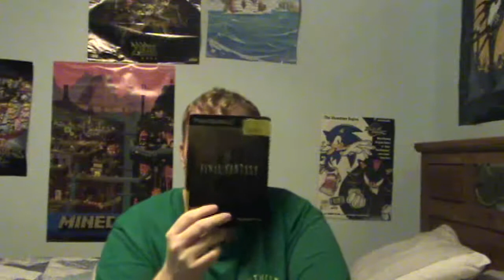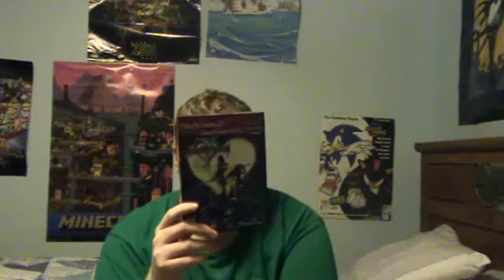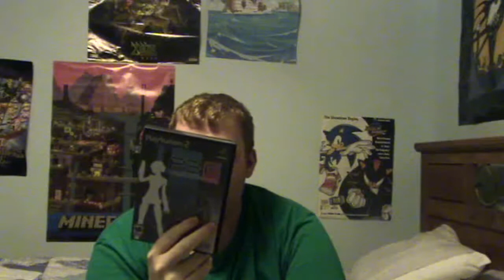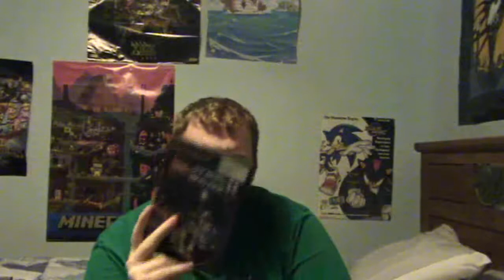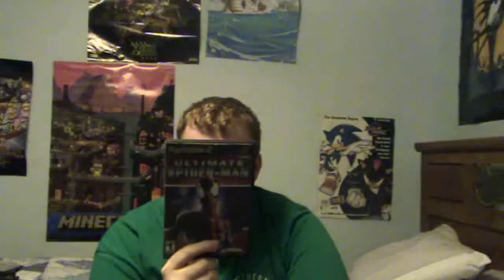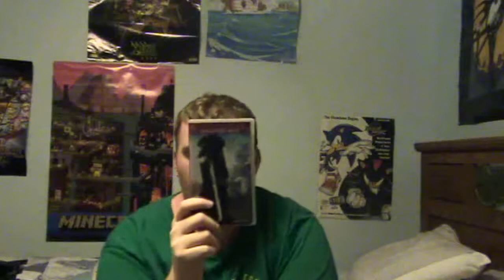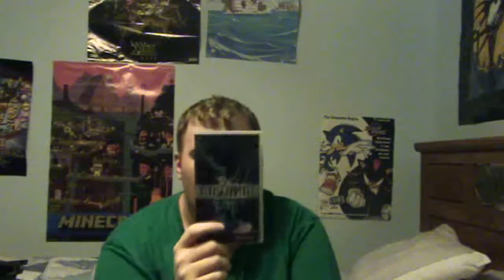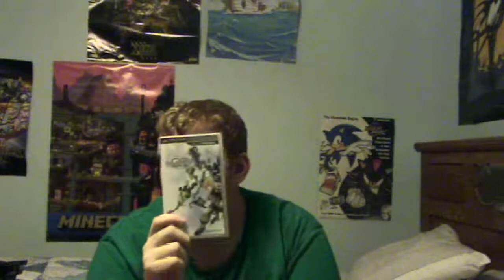My Video Game Collection (2017): Part 4: Sony PS2 and PSP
And now for the (possible) finale of my video games collection. I am considering doing PC but I need some feed back on that. ALSO. I forgot to pick up a few psp games from the shelf. They Include Monster Hunter 1 and 2 remake on the psp, Freedom Unite, and Phantasy Star Portable. Apologies for the error. Also, I swore I had Final Fantasy X.. but I couldn't find it now that I looked for it...

Final Fantasy XII: Dalmasca Easersand
Kingdom Hearts 1.5: Scherzo Di Notte
Rayman 3: Hoodlum Havoc: Land of the Livid Dead
Tales of the Abyss: The arrow was shot
Final Fantasy 9: Battle
Lord of Arcana: Battle 3: Grants Hell